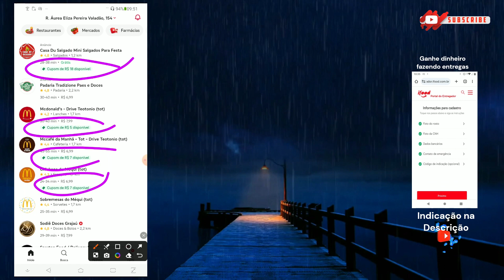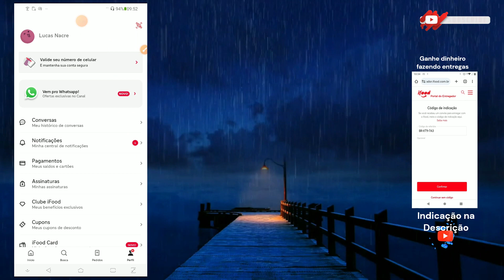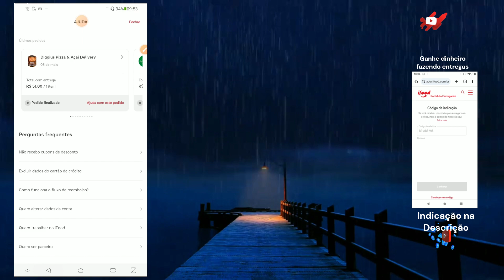Como ganhar CUPOM DE DESCONTOS do IFood por SMS.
Quer saber como receber cupons de desconto do iFood diretamente no seu celular via SMS? Este vídeo é para você! Descubra os passos simples para começar a receber ofertas exclusivas e economizar em suas refeições favoritas. Vamos revelar os segredos por trás dessa estratégia e mostrar como você pode aproveitar ao máximo os descontos oferecidos pelo iFood. Assista agora e comece a economizar enquanto desfruta de deliciosas refeições! 🍔🍕

Adquira sua maquininha do IFood Entregador e receba mais pedidos.

Adquira sua maquininha e receba mais pedidos NA Uber, 99Pop, Indrive e Lalamove.

Atenciosamente:
Lucas Nacre